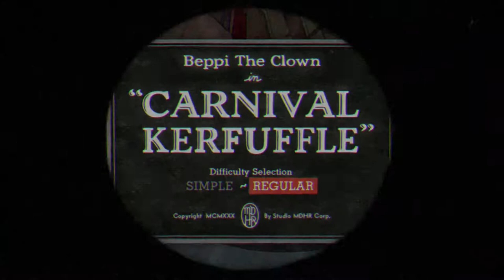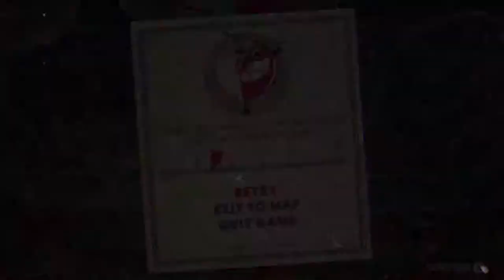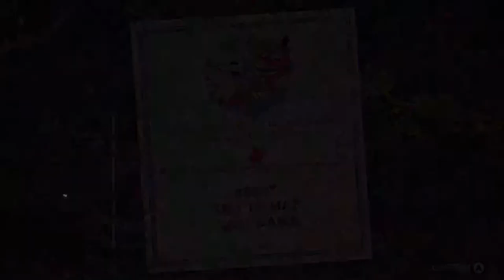Let's Play Cuphead - Episode 4 - Djimmi and Beppi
Welcome to the fourth episode of Hayden Plays Cuphead!

Cuphead is a 2017 indie game famous for its 1930s inspired animation and challenging difficulty. Throughout this series I will be putting my gaming credentials and nerdy knowledge to the test as we embark on a epic quest across Inkwell isle to collect soul contacts in a bid to save Cuphead and Mugman from the Devil.

In this episode I drank way too much coffee and became a bit hyper during the recording. We encounter King Dice, Beppi the Clown and Djimmi the Great